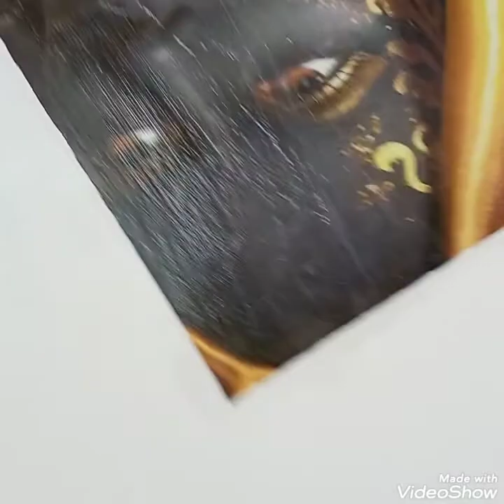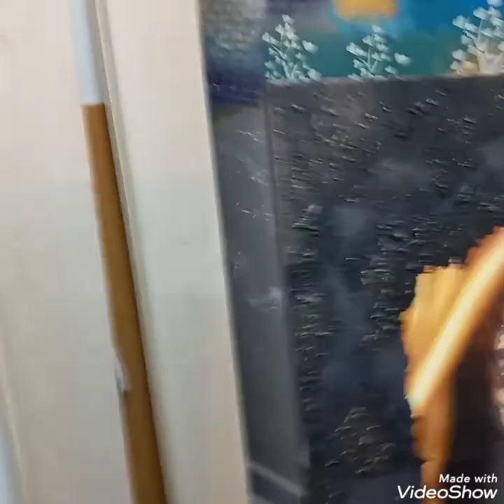TUVAL UZERINE DEKOPAJ VE ESKİTME.